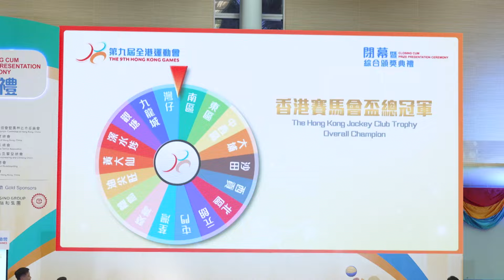第九屆全港運動會3分鐘Filler：游泳及智障人士游泳&排球&硬地滾球比賽精華&閉幕暨頒獎典禮精華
游泳及智障人士游泳&排球&硬地滾球比賽精華&閉幕暨頒獎典禮精華